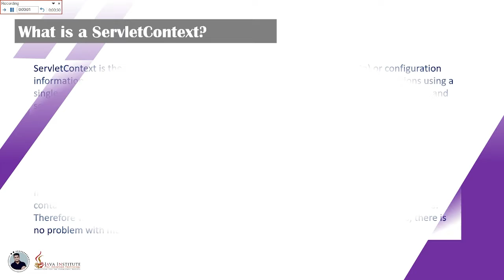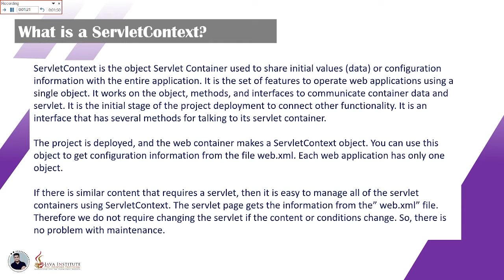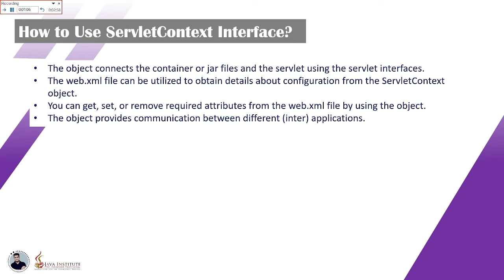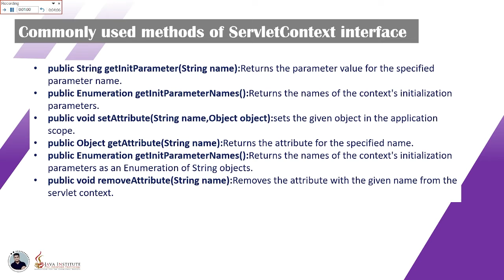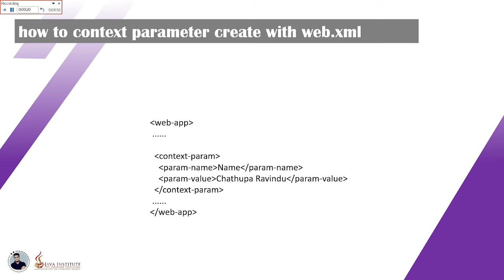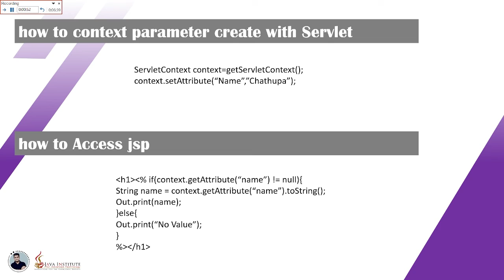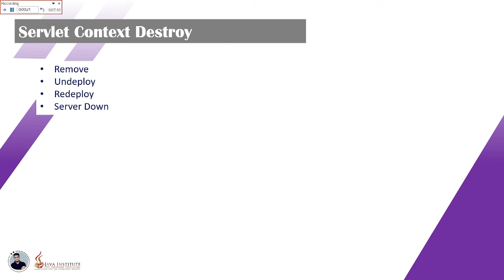How to use Servlet Context | Web Component Development I | JAVA INSTITUTE FOR ADVANCED TECHNOLOGY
Topic : How to use Servlet Context
Subject : Web Component Development I
Languages and Technologies